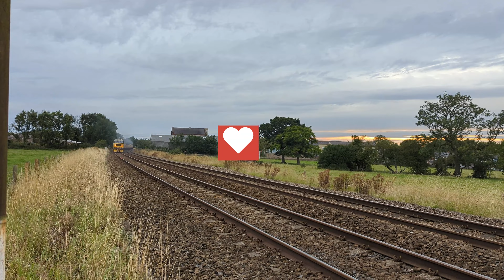46100 Royal Scot with The S & C Fellsman - 24/8/22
Stanier designed 46100 "Royal Scot" in charge of The Fellsman is seen here in fading light near Jack Green Hoghton, Lancs. On the rear is Class 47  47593 Galloway Princess. Both loco's looked immaculate